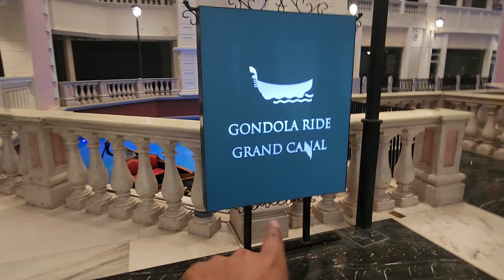vlog Finally A Trip to Vanice,Italy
Hy guys
Enjoy this new vlog

I hope you will like this video nd support it

Keep blessings nd shower your love